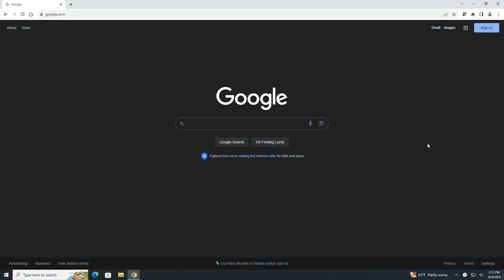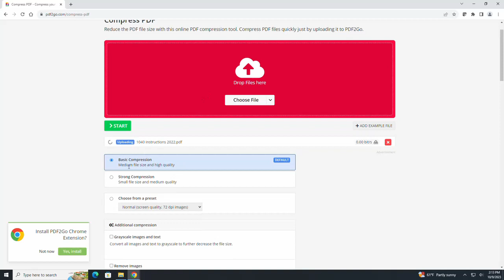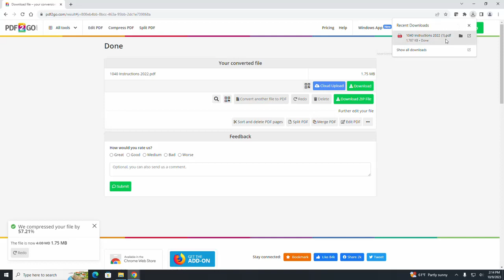Compressing PDFs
Reduce the file size of your PDFs with this compression tool.